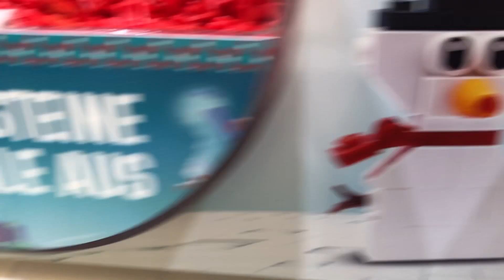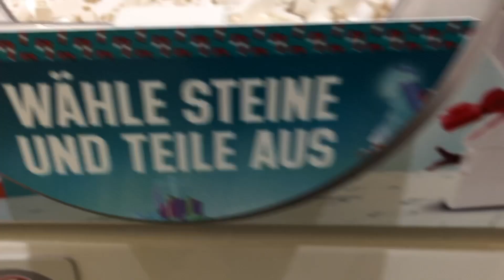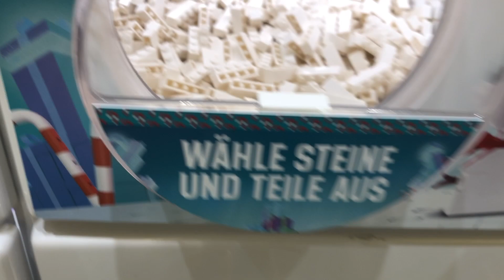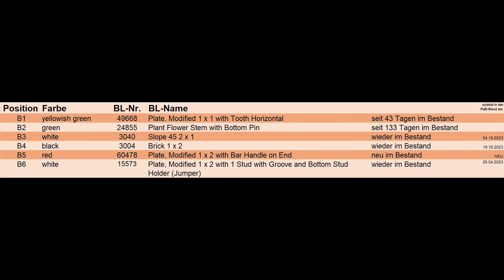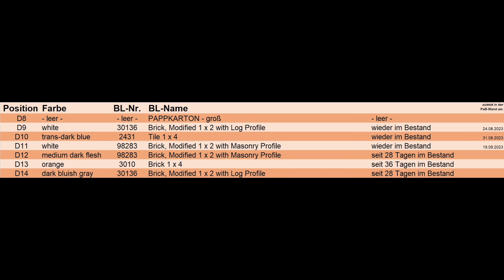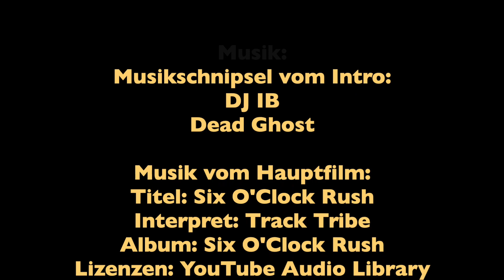Steine und Teile aus der Wand, sowie vom BaM-Tower, vom Hamburger Lego Store (#86) vom 16.11.2023